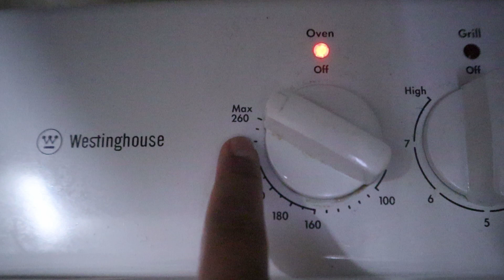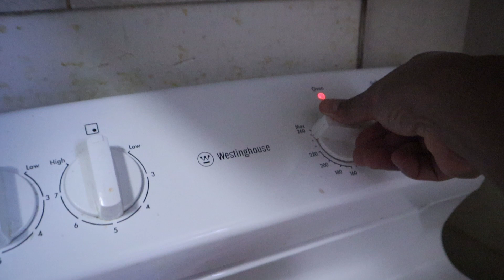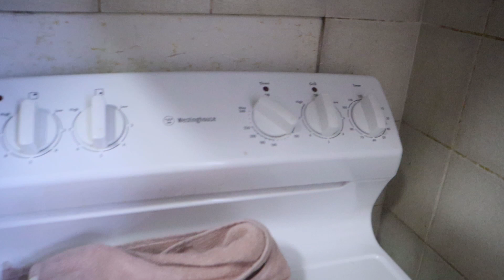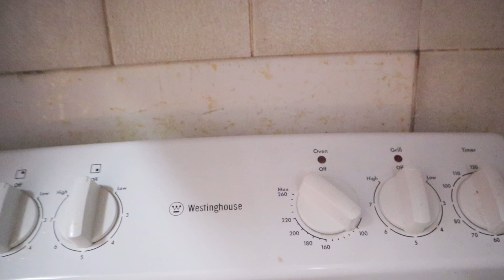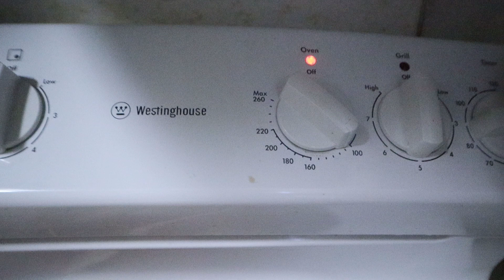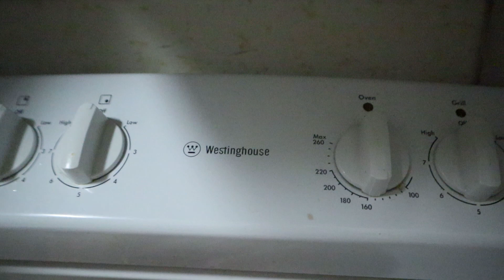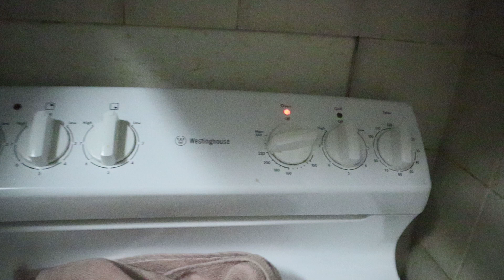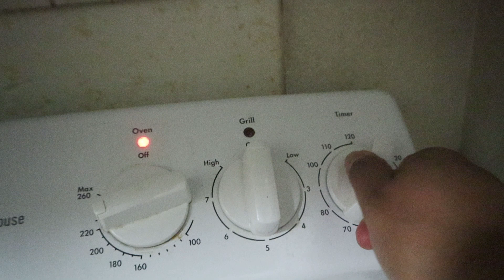How to cook Letchon Cebu with crispy skin in the oven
Below are the procedure to have a yummy, juicy, crispy litson/Letchon Cebu.
Ingredients:
-onions, garlic, spring onions, lemon grass, salt and peeper.

Total of 3 hrs of cooking for crispy skin and juicy meat.
1. 60 mins - low heat or 100 Degree
2. 60 mins - low heat on 100 Degree  - flip the meat on the other side
3. 40 mins - medium heat 150/160 Degree - flip the meat once in a while
4. 10 mins - 200 Degree - need to placing the meat to different position to avoid overcook on skin
5. 10 mins - maximum heat - this is very critical part, need to keep watching and flip the meet to different position.
6. Take out the meat and use electric fan to blow for 1 min while the litson still very hot.
7. Ready to serve
8. Lami kaayuuuuuu, kagumkom kaayuuuu